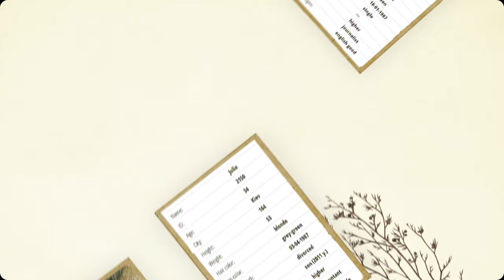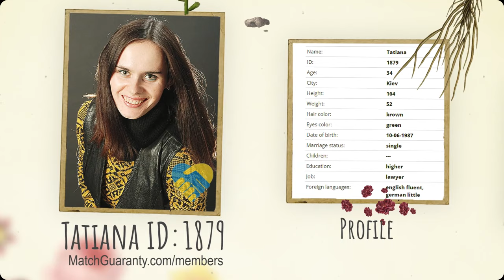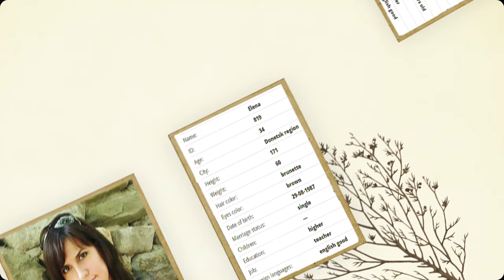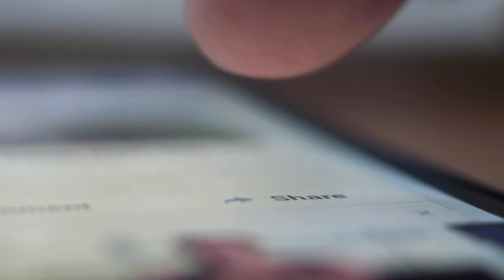Ukraine Dating 🇺🇦 Beautiful Ukrainian Women (Age 34) Part 2/2